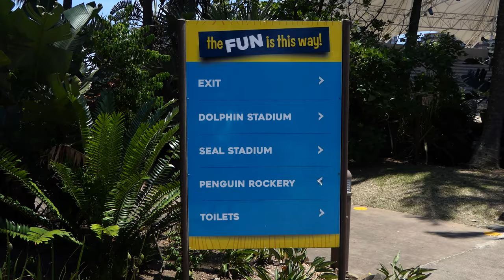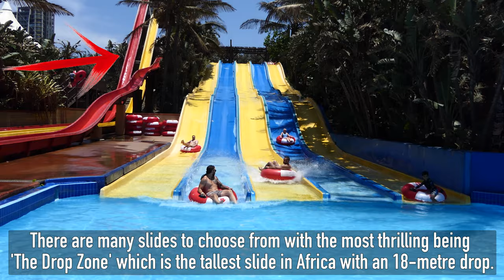uShaka Marine World - Visit the 5th Largest Aquarium in the World!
Music
Artist Nana - Kwabena
Track - Timpani Beat

uShaka Sea World is the fifth largest aquarium in the world, with 32 tanks totaling 17,500 cubic meters of water. The underground aquarium is designed around five shipwrecks, with its entrance through the above ground "Phantom Ship", which contains several restaurants including the "Cargo Hold," with a wall sized shark aquarium visible from most of the dining areas, and the "Upper Deck," with views of the open sea exhibits that surround the "ship". The dolphin stadium can seat 1,200 visitors, and the seal stadium can seat about 450.

The aquarium is home to shark species such as ragged-tooth sharks, spinner sharks, hammerhead sharks, and local cat sharks, large rays including eagle rays, local moray species including honeycomb morays and geometric morays, local gamefish, and large fish species including giant groupers, potato bass, kingfish, and cobia.

Visitors can take part in an animal encounter. It is possible to snorkel in the lagoon with approximately 1500 fish. Underwater adventures including shark cage diving and walking on the floor of the aquarium with an ocean diver are also available.

The Dangerous Creatures exhibit includes various reptiles, amphibians and arachnids, some of which are venomous in their newly set-up Dangerous Creatures section, which is apart from the main aquarium. This sub-section contains both local and exotic animals, from rock pythons to Burmese pythons, Nile crocodiles, black mambas, tarantulas, scorpions, and gila monsters.

uShaka Wet 'n Wild is a water park inside uShaka Marine World.

Slides: The Body Tornado; Mamba Tunnel Slide; Squid: Mini Supertube; Cuda: Supertube; Zoom Zoom: Multi Lane Racer; Torpedo: Kamikaze Speed Slide; Plunge: Free Fall Slide; The Drop Zone; Jika Jika (Family Rafter); Toti Splash (Kiddies Slide); Fast River Ride (Pre-adventure); Dizzy Duzi (Adventure Ride)

'The Drop Zone' is the highest slide in Africa, with an 18-metre drop.

uShaka Dangerous Creatures
Dangerous Creatures is an adventure reptile enthusiasts and adrenalin junkies won't want to miss! Find it in the Village Walk at uShaka Marine World. Home to Dart Frogs, Tarantulas, Bearded Lizards, which never let go once they bite down, a False Water Cobra, Goliath Bull Frogs, Tree Vipers & more.